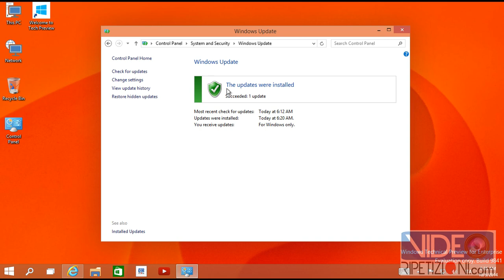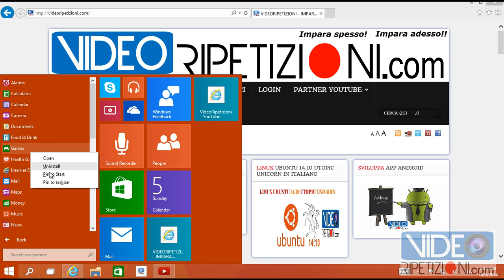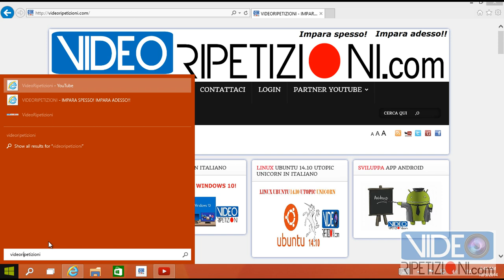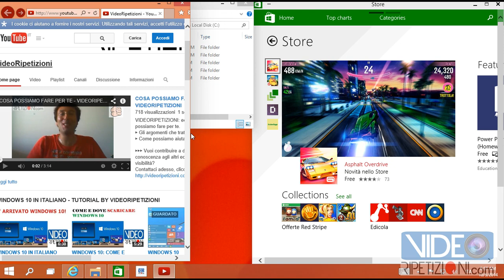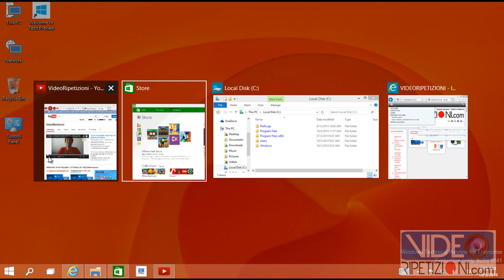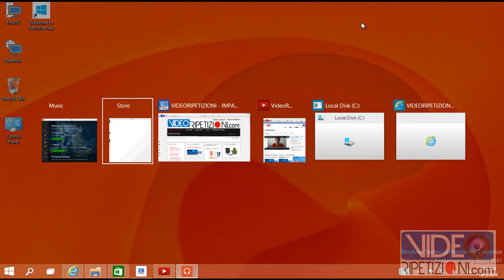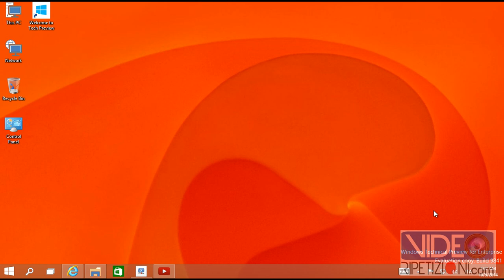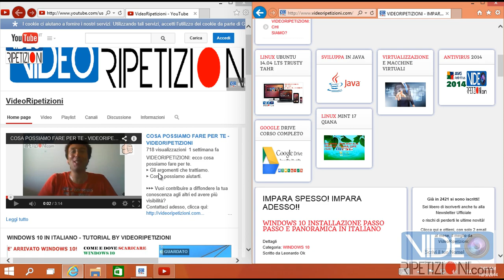LE 9 NOVITA' IN WINDOWS 10 - VIDEORIPETIZIONI (TECHNICAL PREVIEW) IN ITALIANO ITA (NO WINDOWS 9)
▶ ▶ ▶ Quali sono le 9 Cose Nuove di Windows 10? Le 9 Novità?
Guarda le novità in Microsoft Windows 10 Dieci, nella pratica ed in parole semplici:

▶▶PRIMA COSA NUOVA: ( arriva anche il Menù Start, tranquillo!
▶ 0:04 Come funziona la condivisione dei rilasci di Windows 10 con oltre 1 anno di anticipo sulla commercializzazione ufficiale.
▶ 0:37 Come inviare i tuoi feedback a Microsoft.
▶▶▶ Non vuoi Rischiare di Perdere le Novità su Windows 10?

▶▶▶ COME FAI A CAPIRE SE TI E' PARTITO ANCHE A TE IL DOWNLOAD AUTOMATICO A WINDOWS 10, GUARDA IL TRUCCHETTO QUI:
▶▶ SECONDA COSA NUOVA:
▶ 1:08 Diventa un "Insider": come registrarti all'Insider Program per essere un tester del Sistema Operativo.

▶▶ TERZA COSA NUOVA:
▶ 1:41 Come non parlare del caro "rimpianto" Menu Start? :-) E' tornato più bello di prima, ci era mancato, è stato via, lontano per molti mesi e... Guarda tutte le novità del Menù Start qui 1:41 !

▶▶ QUARTA COSA NUOVA:
▶ 2:45 La ricerca in Windows 10, le 2 tipologie di ricerca.

▶▶ QUINTA COSA NUOVA:
▶ 3:31 Il MultiTasking, non è una parolaccia, è fondamentale a mio avviso. E' ciò su cui Microsoft sembra puntare tantissimo in Windows 10. Guarda cosa è e come funziona.
Come funzionano le finestre e come si dispongono.

▶▶ SESTA COSA NUOVA:

▶ 5:08 Utilizza più Desktop alla volta: guarda cosa significa e come funziona.
▶ Come fai ad aggiungere nuovi Desktop in Windows 10.
▶ Un suo utilizzo pratico: Lavoro vs. Tempo Libero.

▶▶ UNA DOMANDA SORGE SPONTANEA:
▶ 6:40 Windows 10 è solo per le donne? :-)

▶▶ SETTIMA COSA NUOVA:
▶ 6:40 Guarda l'apertura diversa delle App in Windows 10 rispetto a Windows 8 ed 8.1.

▶▶ OTTAVA COSA NUOVA:
▶ 8:03  Compromesso tra Windows 7 e Windows 8.1.

▶▶ NONA COSA NUOVA:
▶ 8:11 Le mie Considerazioni personali finali e quello che per me è la novità N.° 9 che, spero, non offenda nessuno, ma lo penso seriamente.

▶ ▶ ▶ 9:03 Mi sono dimenticato qualcosa? Scrivimela adesso nei commenti, ci tengo, grazie! ;-)

▶▶ Windows 10 ci sta SPIANDO? Guarda qua o potresti pentirtene in futuro...

▶▶ Se vuoi sei libero di iscriverti Gratis alla Newsletter e non perderti più altre VideoRipetizioni importanti! Tranquillo, niente spam, massimo 2 o 3 email al mese, quasi in 3.000 sono già iscritti, clicca anche te qui